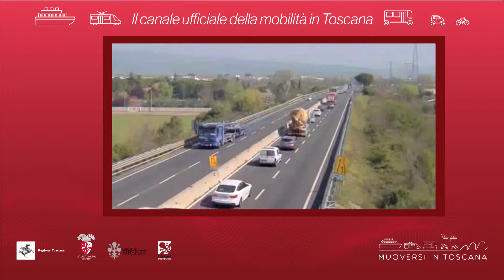Muoversi in Toscana - Edizione delle 13 del 24 aprile 2019